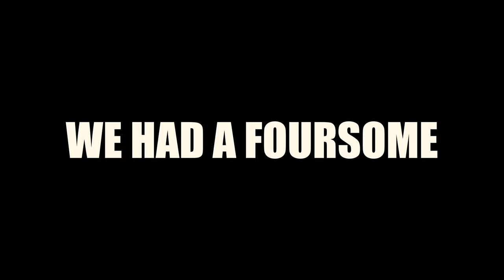I had a FOURSOME with THE MAPP!!!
I was joined by The Mapp to participate in a foursome

Course Vlog
Pro Golf
Golf Vlog
Golf Lessons
Long Drive
Big Drives